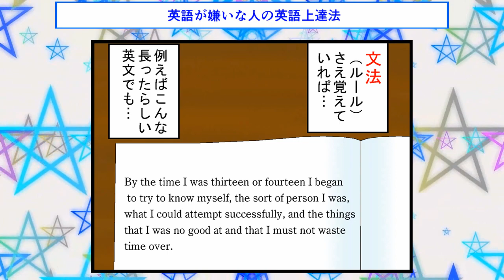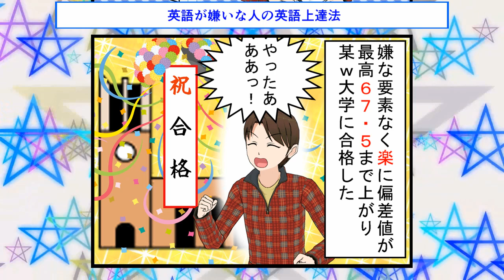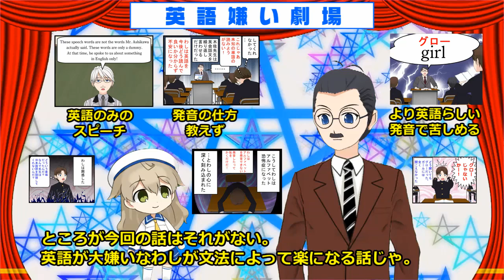【英語嫌い劇場】 英語が嫌いな人の英語上達法[番外編・１]004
番外編で「 英語が嫌いな人の英語上達法」をあっさりと紹介。核となるものは紹介しています。が…